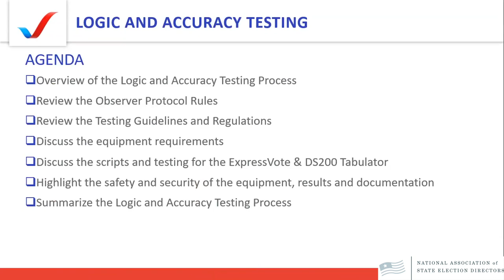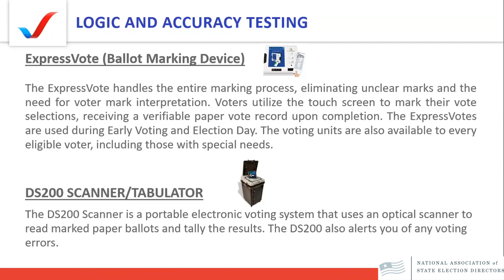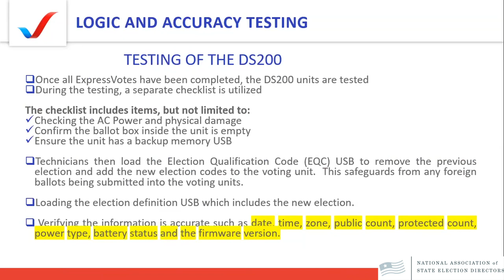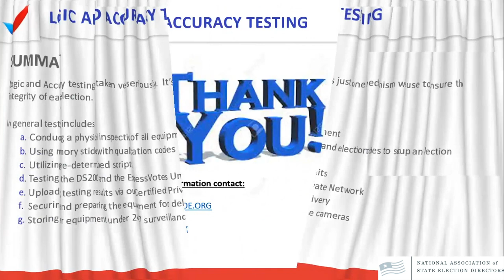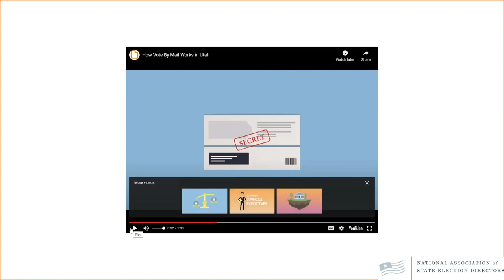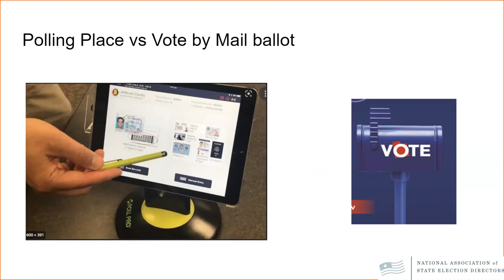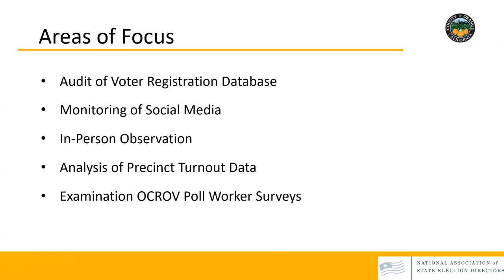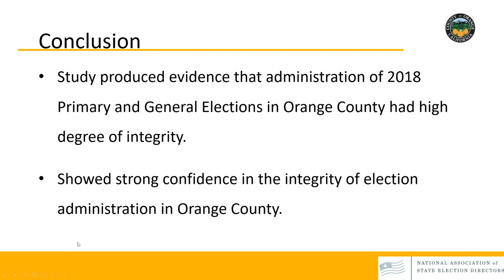NASED Virtual Conference, August 19, 2021: How Elections Processes Maintain Integrity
How Elections Processes Maintain Integrity

- Monica Evans, District of Columbia
- Shelly Jackson, Deputy Director of Elections, Utah
- Duan Jones, Facilities Management Coordinator, District of Columbia
- Neal Kelley, Registrar of Voters, Orange County, CA